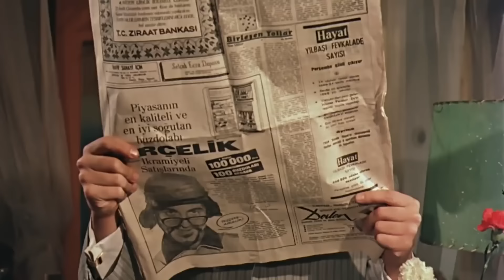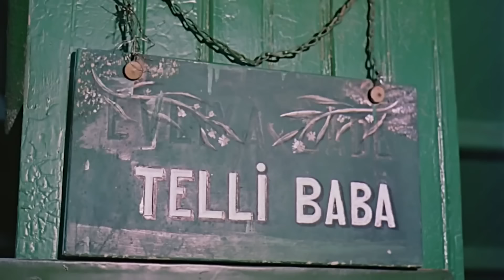Kadın Değil Baş Belası | Türkan Şoray Eski Türk Filmi Full İzle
Filmin Konusu:
Filmde, sevmediği bir kadınla evlenip sonra o kadına âşık olan bir adamın hikâyesi anlatılır. Murat, kendisine kalan mirası alabilmesi için biriyle evlenmek zorundadır. Bu yüzden avukatı onu mahkûmu olan bir kadınla evlendirmeye karar verir. Naciye bu evliliğe razı olur. Hapishanede nikâh kıyarlar. Ancak işler avukatın plânladığı gibi gitmez. Naciye’nin masum olduğu ispatlanır ve beraat eder. Bu yüzden Murat, sevmeden evlendiği Naciye’den kurtulmanın yollarını arar. Ancak Naciye başka bir kimlikle Murat’ın karşısına yeniden çıkacaktır.

Yapımı : 1968 - Türkiye
Tür : Dram ,  Komedi
Süre: 77 Dak.
Yönetmen : Ülkü Erakalın
Oyuncular : Türkan Şoray ,  Suna Pekuysal ,  Cevat Kurtuluş ,  Sami Hazinses ,  Necdet Yakın